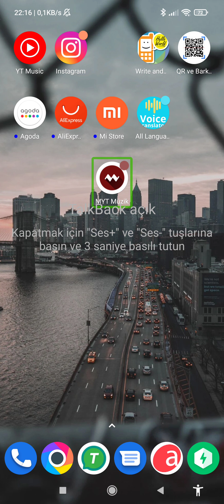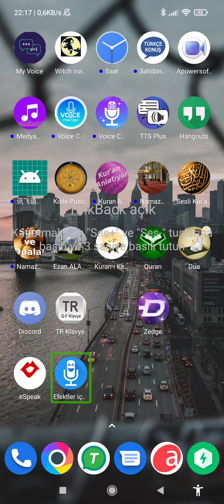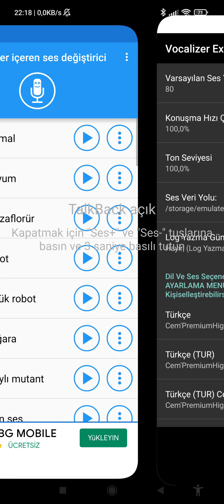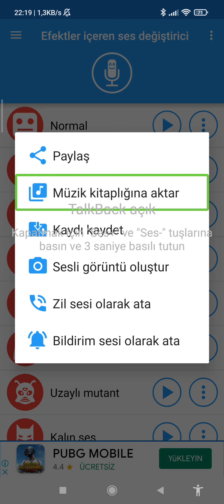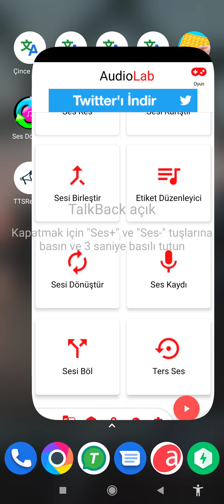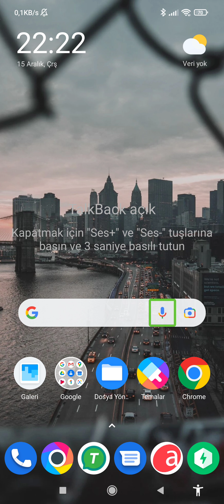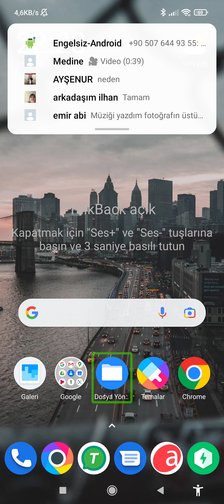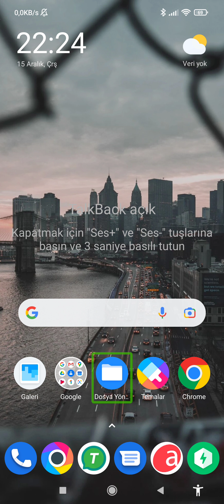sentezleyici dizisi nasıl yapılır?